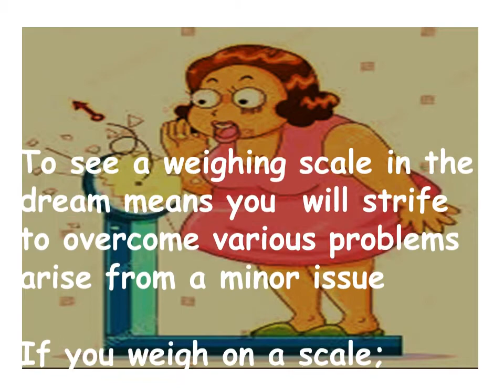I dream about Weigh Scale...what does it mean?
Meaning of Weigh Scale in your dreams...